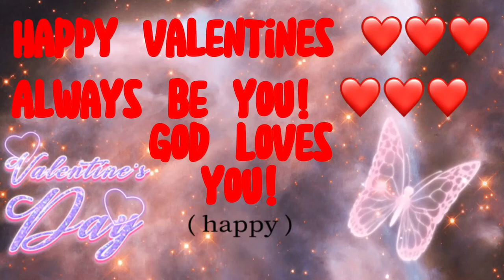Short valentine video xx ❤️❤️❤️ Happy Valentines!!